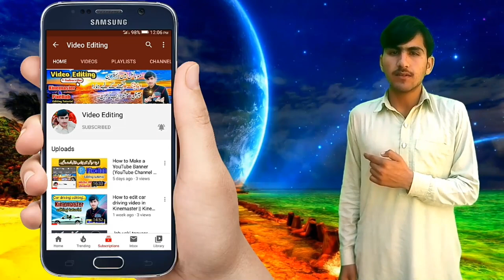Ramadan Kareem green screen frames || Free Islamic video frames || animated by Abrar Hussain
Hey YouTubers!
You can use this video frame in your videos. This video is free for all my friends. Enjoy the cool content. All video frames are animated in Kinemaster video editing app. These frames are animated pictures. Anyone can use these frames in his videos for free. You do not have permission to upload same video. Use my frames in your videos.

1) No copyright video frames
2) Green screen video frames
3) Royality free videos
4) Kinemaster editing
5) Abrar Hussain
6) Ramadan Kareem 2020 gift
7) Ramadan Kareem green screen video frames